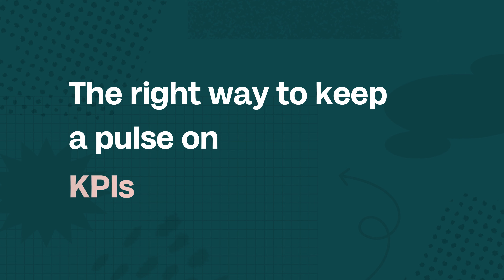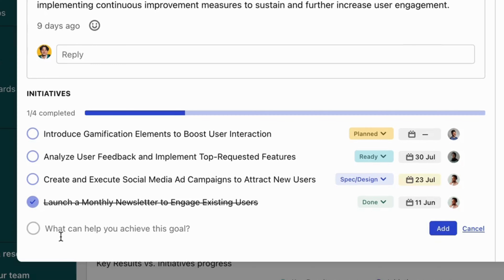Tability Product Tour - Keep a pulse on the work that matters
Focus - Alignment - Transparency - Accountability

It's not easy keeping a pulse on your company and understanding what people are working on. With Tability, you'll always know what needs your attention, before it's already too late to fix it — "It's much easier to stay out of trouble now than to get out of trouble later".

Here's 2min video that shows what makes Tability the best way to do that by keeping a close pulse on the goals that matter - whether you're using OKRs, KPIs, NCTs, or your BYO goal-setting framework.

- Built-in health dashboards and progress charts
- Check-ins reminders and accountability features
- Company feed with all goals updates
- Goals AND tasks in one place make it easy to map outcomes to outputs (+ integrations with Jira/ClickUp/Asana/Linear...)
- 1-click to turn data into keynotes for stakeholders
- Leverage AI to set great goals and action items in seconds

Tability is a new kind of platform that puts outcome at the center -- for teams that care about results.